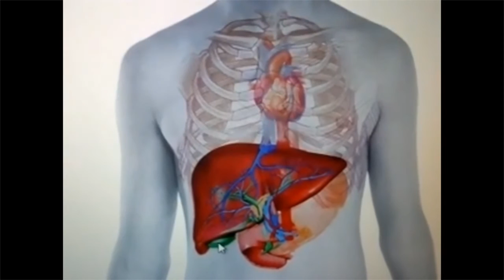Safra Yollari Kanseri Sarilik Belirtisi Gostermeyebilir mi